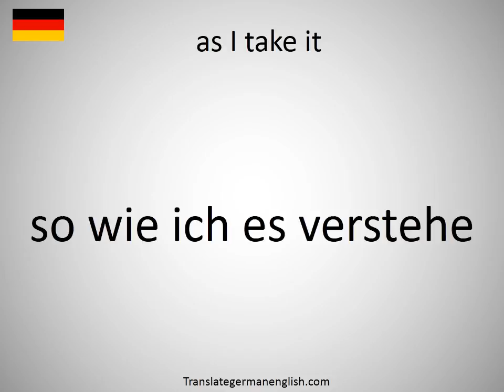How to say as I take it in German?